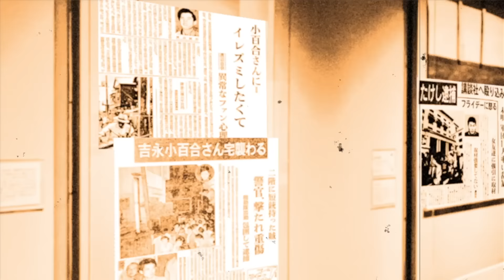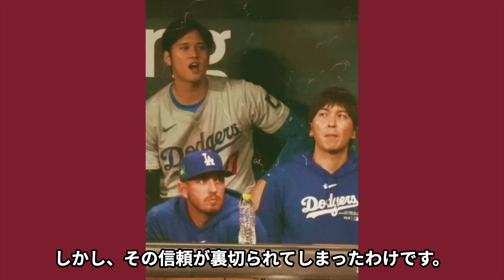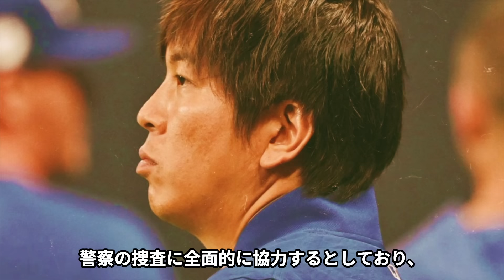水原一平が7億借金を返済する為に大谷翔平の口座を確保した手口がヤバい！発覚した送金日に驚愕！『ドジャース』元通訳が親友と両親を騙した実態に言葉を失う！【プロ野球】【芸能】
今回は、水原一平について

紹介します。